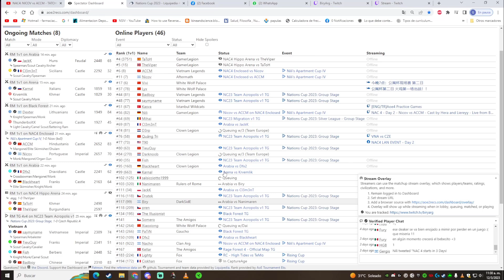POLACOS VS INGLESES contra NANIMAREN